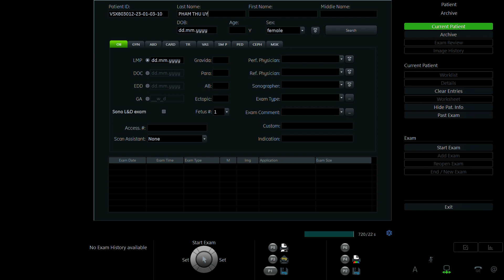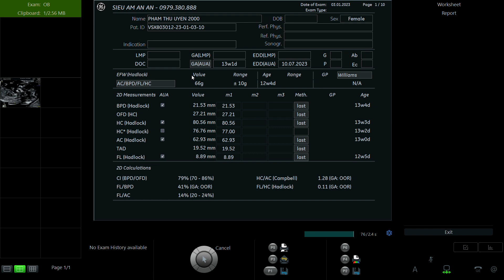PHẠM THU UYÊN 2000